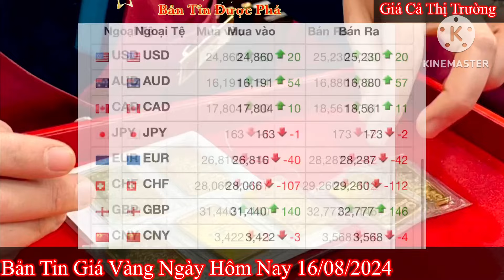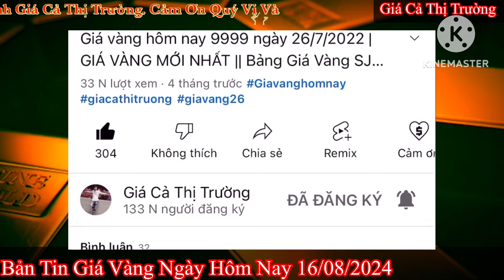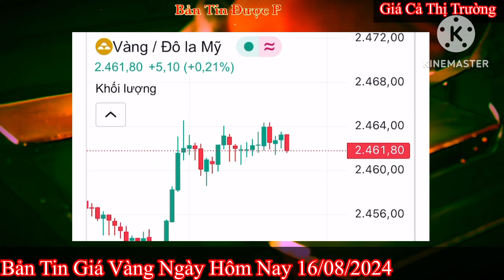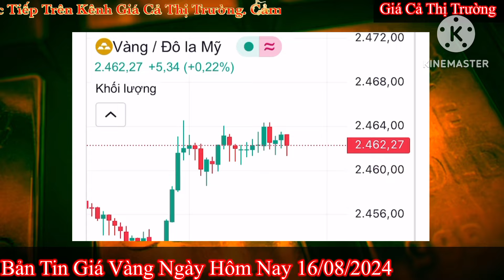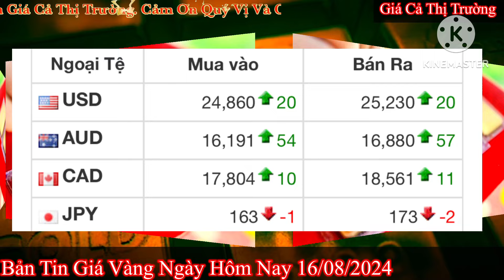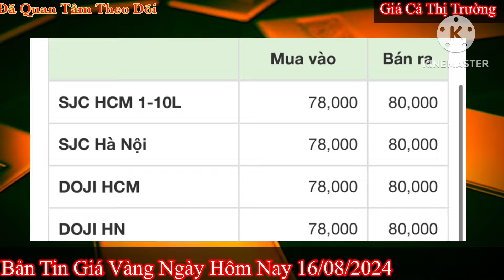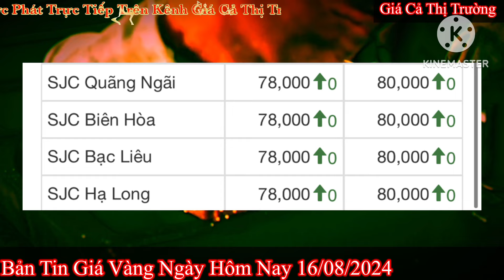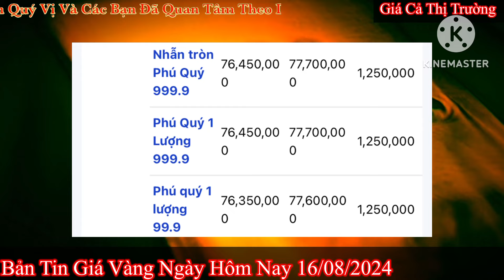Giá vàng hôm nay 9999 ngày 16/8/2024 | GIÁ VÀNG MỚI NHẤT || Xem bảng giá vàng SJC 9999 24K 18K 10K